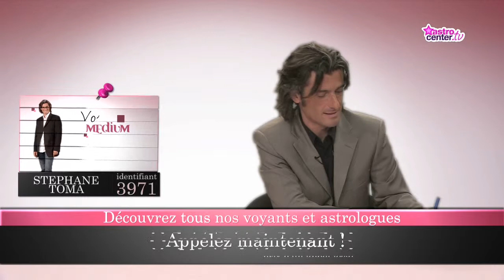Quel est mon avenir affectif ? 100% Voyance - Stéphane Toma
Stéphane Toma répond à vos questions sur votre vie amoureuse.
Vous souhaitez faire une consultation avec Stéphane Toma ? Rendez-vous sur sa fiche de présentation